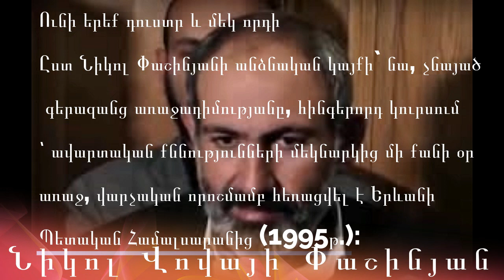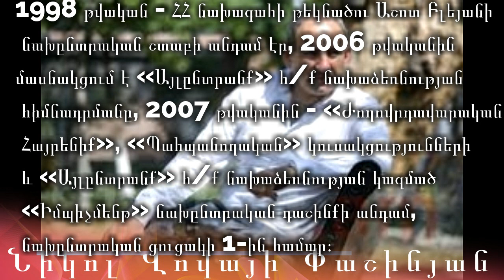Նիկոլ Փաշինյան-Niko Pashinyan-Kensagrutyun@-Կենսագրությունը